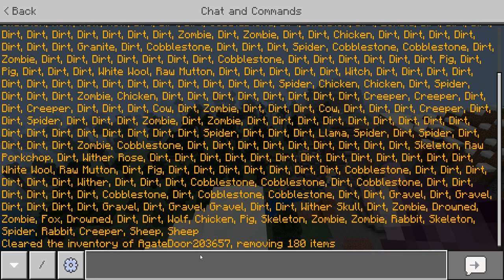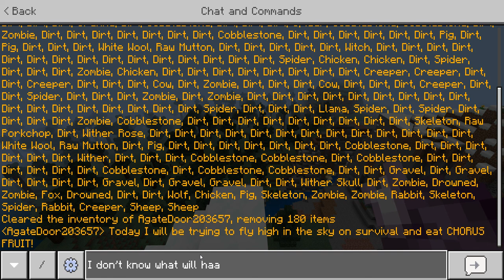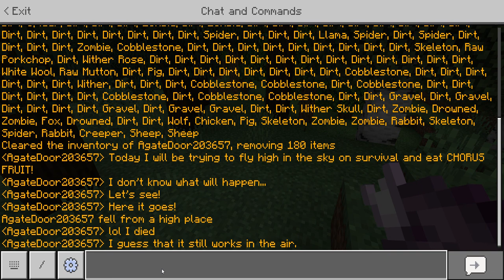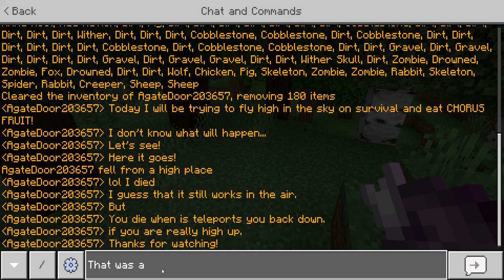I tried to glide high in the air on survival and then... I ate chorus fruit.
Oooof... That's tough. Don't do this.